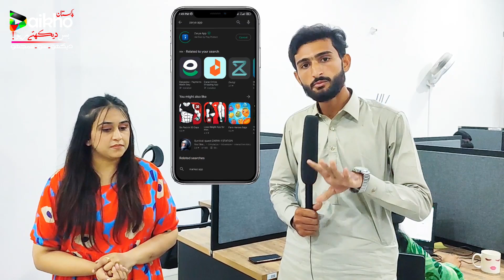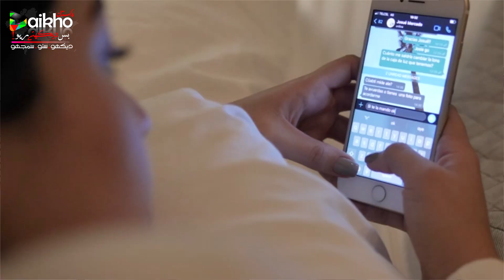Join our company and earn millions | Make High Commission From Reselling Products By Marketing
Zarya’s Social Media Links

online earning
high commission
passive income
digital marketing
Amazon alternative
marketing tips
online marketing
make money from home
side hustle
entrepreneurship
social seller academy

Are you looking for a way to make money from your smartphone? We offer a unique and profitable way to make money from your smartphone. JOIN NOW and start making money today!

Zarya app is a smart app that offers a profitable way to make money from your smartphone. With little to no investment, you can start earning money right away. JOIN NOW and start making money today!

Are you looking for a business opportunity that doesn't require investment? If so, then you should join our company! We're a award-winning company that offers you the opportunity to earn 90 thousand per month business from Zarya app without any upfront costs.

We're a company that is growing rapidly, and we want you on our team!Join us and start earning money today!After watching this video, you'll know everything you need to know about joining our company and starting your journey to a successful business career!

Looking for a way to make money that doesn't require any investment? Check out our company, Zarya - we offer a unique and profitable business opportunity that you can start right away!

With Zarya, you can earn 90,000 per month without any upfront investment - it's that easy! And best of all, there's no need to sell or market - our system takes care of all that for you! Join us today and start earning money the easy way!

startup ideas
online business
new business ideas 2023
business idea
business ideas
online earning without investment
90smentor

Visit Us on Web :